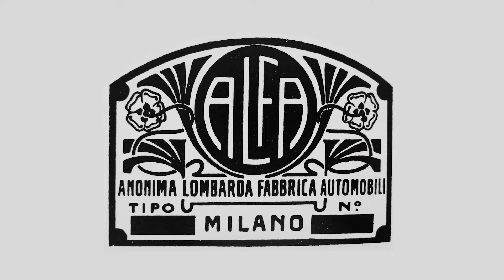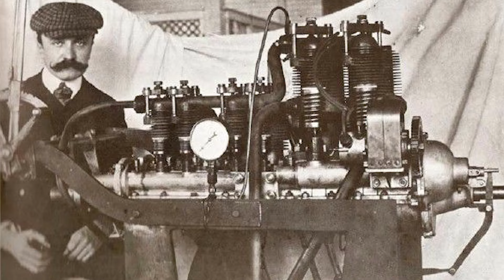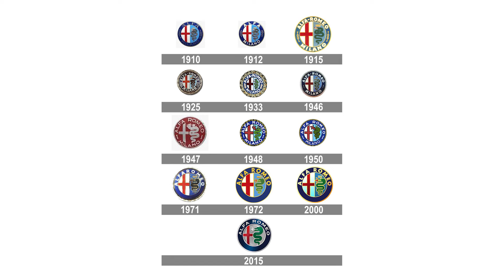BİR MÜHENDİSLİK HARİKASI: ALFA ROMEO!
Otomobil Adamlar'ın bu bölümünde otomotiv sektörüne yeni bir soluk getirmiş hatta Ferrari'yi bile içinden çıkarmış bir marka olan Alfa Romeo'yu konuşuyoruz. Alfa Romeo; gerek tarihine duyduğu saygı, gerek tasarım çizgisi sebebiyle bizce İtalyan otomotiv ekolünün en özel markası. Dört yapraklı yonca hikayesi bile Alfa Romeo'nun yaptığı otomobillere ruhunu kattığını gösteriyor.